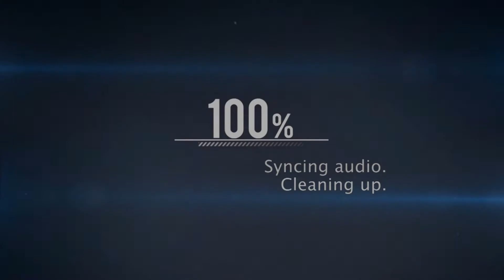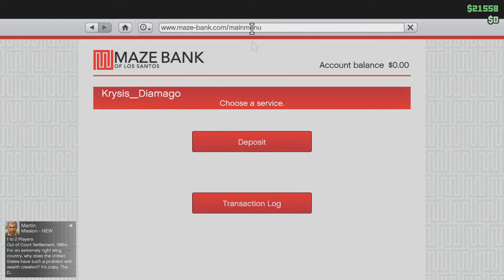Sony E3 Review (GTA Online Gameplay)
Sony had their E3 conference yesterday and I am going to highlight my favorite games that they showed off!

This and all future videos would not be possible without the help of two very special people, Prides and Big Shadow.

They helped to keep my channel alive and moving forward.

Play with me on PS4: Krysis_Diamago